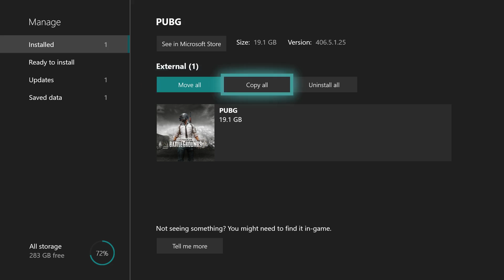PUBG | ANOTHER HOTFIX | Blood Effects Reverted, Less Crashing, Huge Download (Xbox One/PS4)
Yet another hotfix for the console version of PUBG, this time with the added bonus of a full download of the game on Xbox...oh boy.